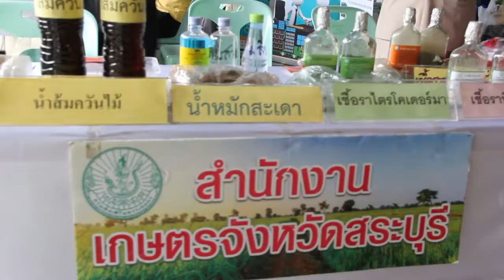25 07 2562 ผู้ว่าฯสระบุรี นำหน่วยบำบัดทุกข์ บำรุงสุข ลงพื้นที่อำเภอแก่งคอย จังหวัดสระบุรี